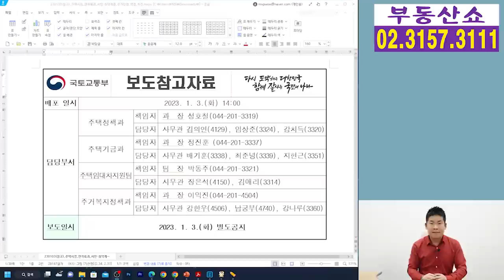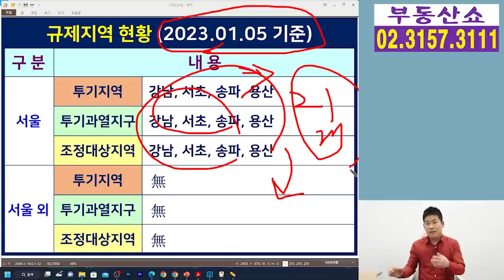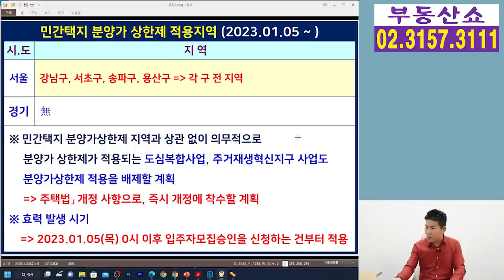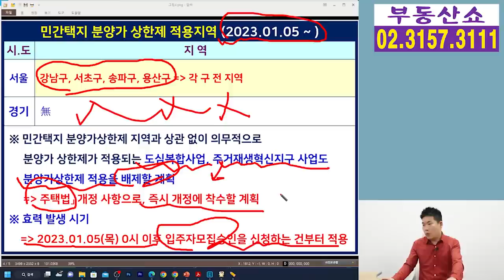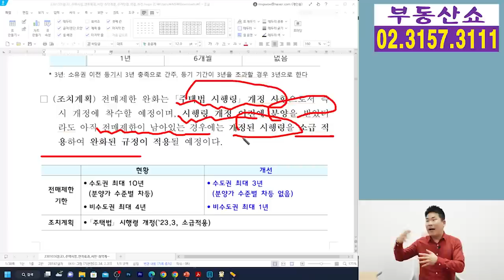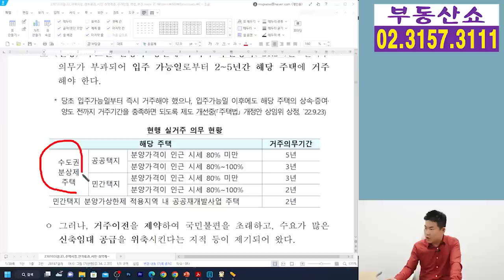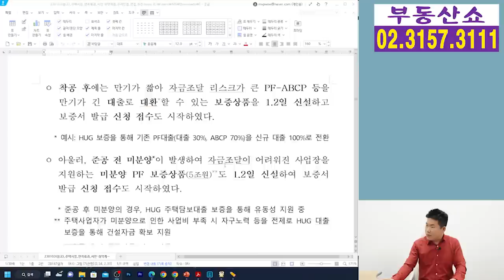규제지역, 분양가상한제 지역 대폭해제! 서울도 풀렸다! 2023년 첫 부동산대책!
국토부가
2023년 주요정책과제를 발표하면서
서울의 부동산 규제지역 대부분을 해제하고,
분양가상한제 지역까지 대폭 해제하는
올해 첫 부동산 규제완화 방안을 마련했는데요,